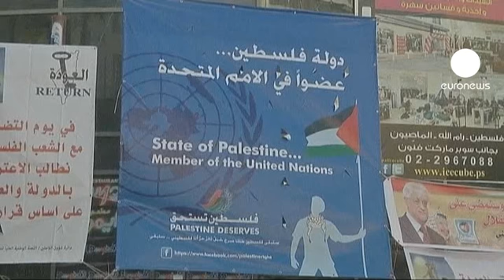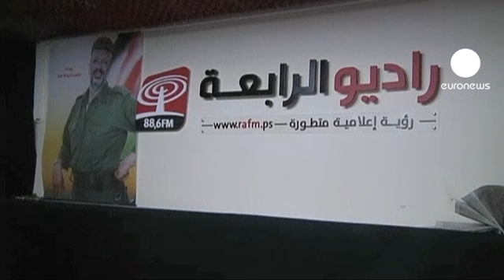Palestinianos otimistas com candidatura apresentada hoje na Assembleia Geral da ONU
Milhares de palestinianos saíram à rua para apoiar iniciativa de candidatura da Palestina a Estado observador não-membro das Nações Unidas.

Os palestinianos dizem contar até ao momento com o voto favorável de 140 dos 193 países membros da Assembleia-Geral e esperam obter mais apoios até ao início da sessão.

"Trata-se de uma questão humanitária que todos os países devem apoiar. Somos oprimidos e temos de nos libertar da opressão", disse um habitante de Ramalah.

Em Gaza e na Cisjordânia a expectativa é evidente por todo o lado e as mensagens de apoio à iniciativa refletem grande otimismo.

"Congratulamo-nos com esta iniciativa. Apoiamos todas as iniciativas que sejam benéficas para o povo Palestiniano. É uma questão nacional",
afirmou um porta-voz do Hamas.

Ao contrário do que ocorre no Conselho de Segurança, nenhum dos países membros da Assembleia-Geral tem direito de veto e basta uma maioria simples para que a resolução seja aprovada.

Com a elevação do estatuto, os palestinianos pretendem reforçar a sua posição e abrir a possibilidade de aderir a organismos da ONU como o Tribunal Internacional de Justiça.